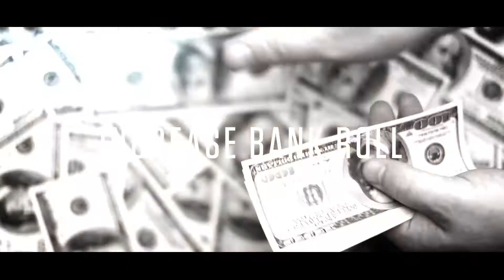Goldfizz - Grant Cardone TV Advertisement